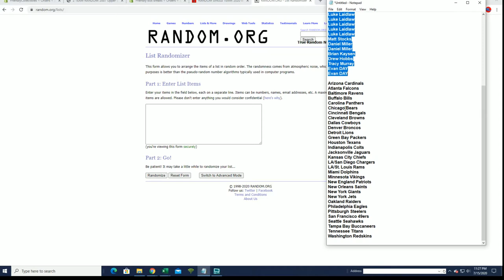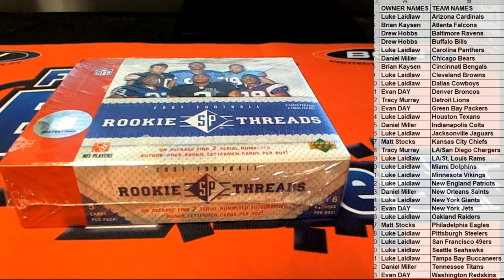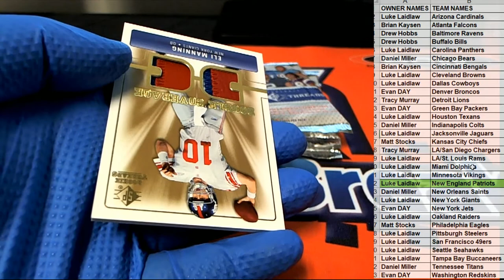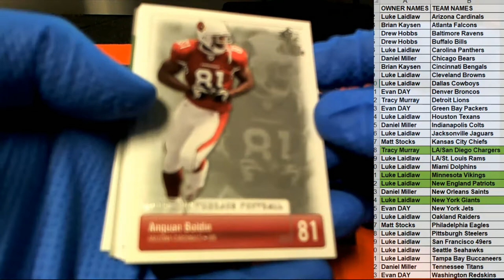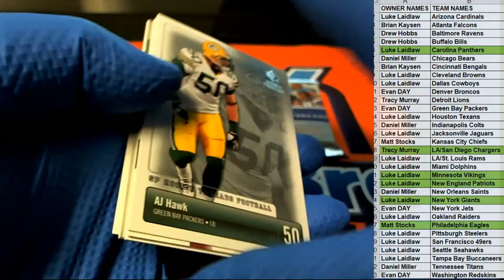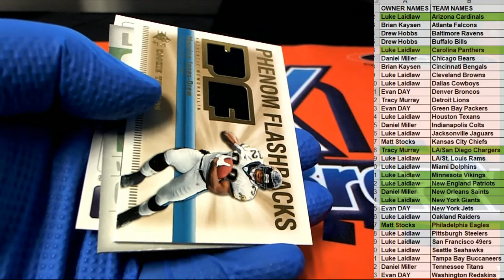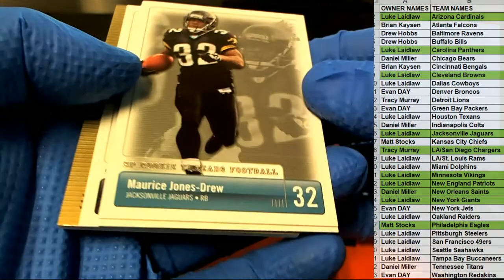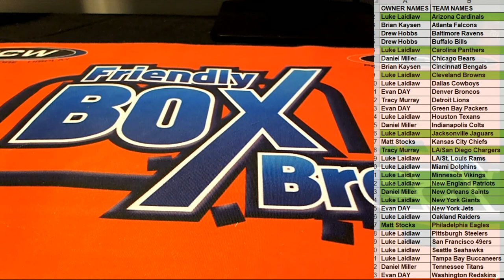2007 Upper Deck SP Rookie Threads Football ID 07UDTHREADSFB105